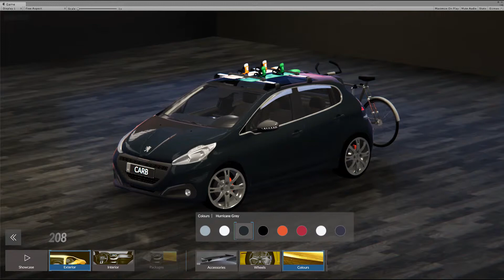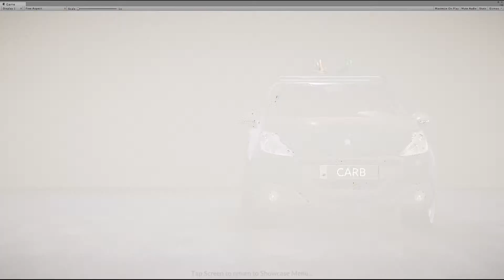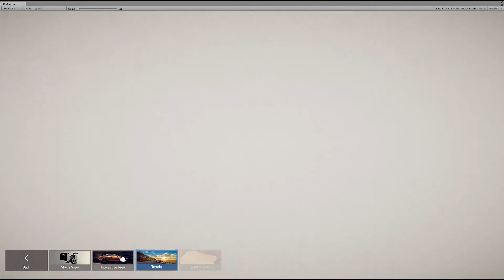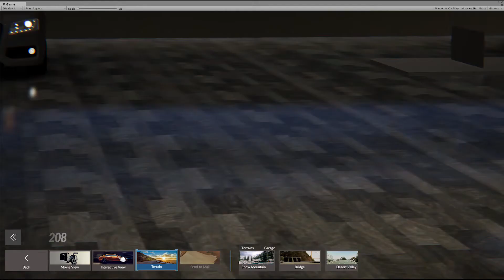HUCK Car Configurator App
This is a Unity Engine made app for kiosk